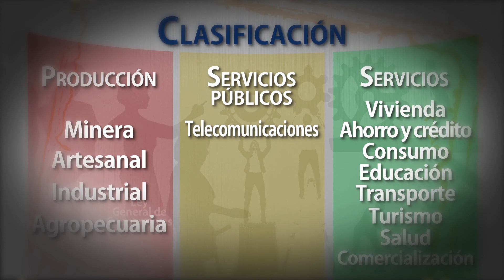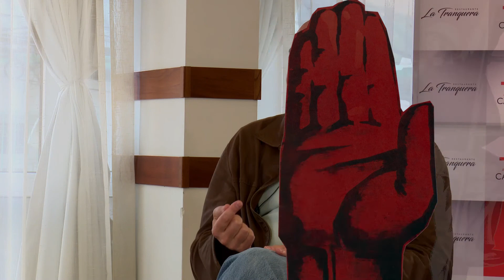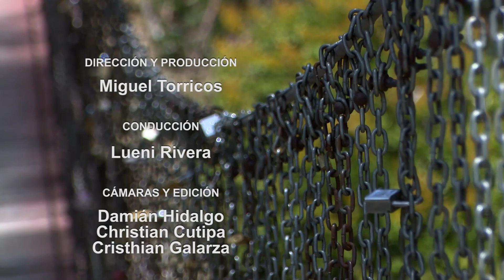A PUERTA ABIERTA PROGRAMA 15 TERCER CICLO (completo)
Este programa contiene: el espíritu y los alcances de la Ley N°356 General De Cooperativas; la Clausura de la I Cumbre Agropecuaria del Chaco Boliviano en Yacuiba y a los profesores  Horacio Tarcus y Andrei Chelchkov conversando acerca “De La Revolución Rusa Al Socialismo Del Siglo XXI”.